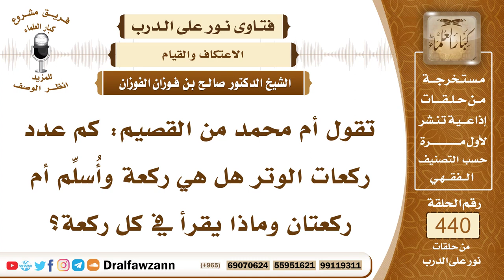6081- عدد ركعات الوتر - الشيخ صالح الفوزان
"6081- تقول أم محمد من القصيم: كم عدد ركعات الوتر هل هي ركعة وأُسلِّم أم ركعتان وماذا يقرأ في كل ركعة؟
الجواب: صلاة الوتر أقلها ركعة واحدة يصليها ويُسلِّم منها هذا أقل شيء وأدنى الكمال ثلاث يصلي ركعتين شفع ويسلم منها، ثم يقوم للثالثة فيصليها ويسلم منها هذا هو الأفضل، ثلاث ركعات بسلامين هذا هو الأفضل وإن صلاها ثلاث ركعات سردًا بتسليم واحد جاز ذلك.السائل: يا شيخ صالح، لو داوم على هذه الثلاث ركعات بسلام واحد داوم عليها هل في ذلك شيء؟
الجواب: ليس في ذلك شيء، لكن الأفضل أن يجعلها بسلامين هذا هو الأفضل.

السيرة الذاتية:
للاشتراك في قناة الشيخ صالح الفوزان

14_ الشيخ محمد أمين الشنقيطي
يتيوب

15_سماحة المفتي عبد العزيز آل الشيخ
 يوتيوب

رئيس الفريق
لمشروع كبار العلماء